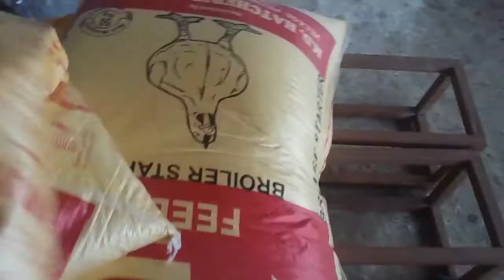1000 Broller पालने में कितना खर्चा ? Chiken Farming Cost , Poultry Farming Business